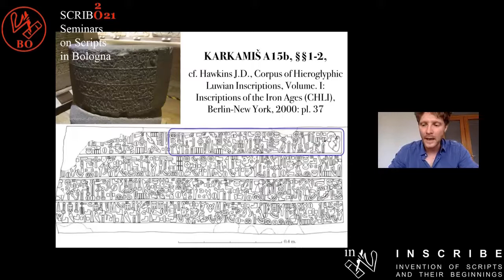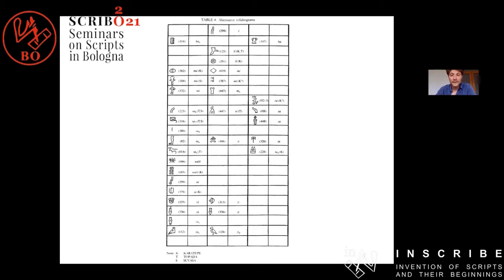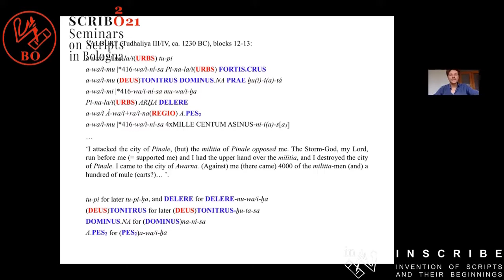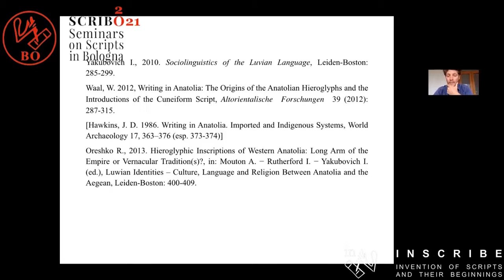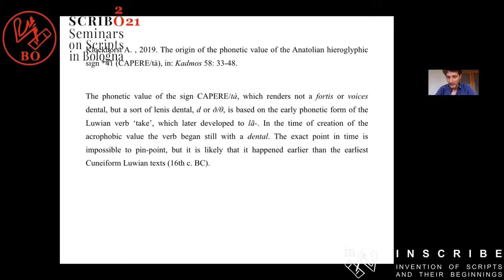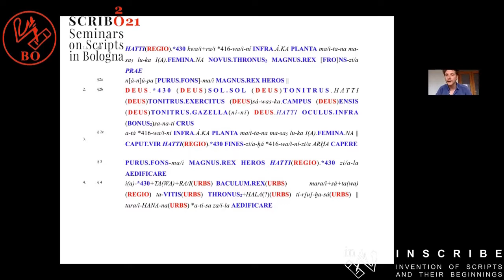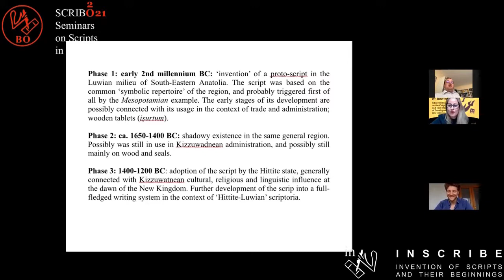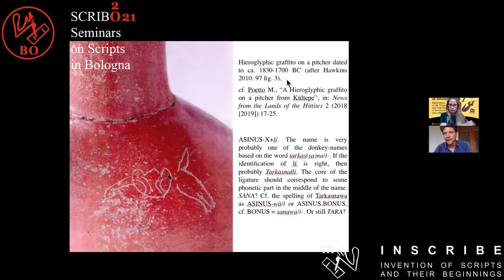SCRIBO - Hieroglyphic Writing of Anatolia - Rostislav Oreshko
"SCRIBO: Seminars on Scripts in Bologna" is a series broadcast live via streaming with Guest Speakers from all over the world, who talk about the invention of writing, the relationship between scripts and icons, and current progress in the understanding of undeciphered scripts. Its scope is enriched by contributions from fields such as archaeology, anthropology, linguistics, cognitive studies, and semiotics.
SCRIBO is sponsored by the INSCRIBE (Invention of Scripts and their Beginnings) ERC Project and is held at the Department of Classical Philology and Italian Studies (FICLIT) at the University of Bologna.